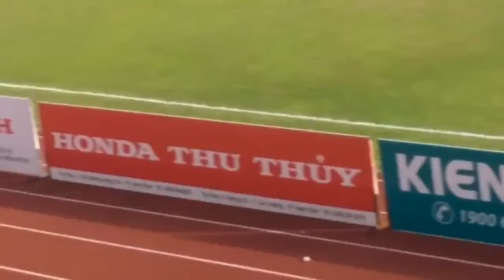Cổ vũ đội bóng Thành Nam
Cổ vũ đội bóng Thành Nam tại sân Thiên Trường - Câu lạc bộ bóng đá Nam Định